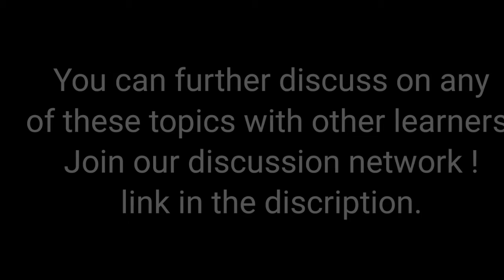Whittaker's 5 kingdom classification | Class XI | Bio | By Sonam Dolma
Future Ladakh is an initiative by Ladakhi students studying across the country to help underprivileged students master life by providing free online and offline courses, educational resources and  career guidance.

During Lockdown we introduced an initiative called 'Learn From Home' .
Through which we helped 1000+ students by providing 150+ video tutorials, 50+notes, and discussion on Whatsapp.
We also started live interactive session with many experts.
And recently started eXpert Talk Series...
which aims to connect expert across Ladakh with younger generation.

FL is powered entirely by volunteers —  Volunteers are an essential part of the work that takes place both online and offline (during vocations) and are vital to our strength as an organization and our effectiveness in fighting for a New Education System in Future Ladakh.

If you like to discuss further on any of these topics.